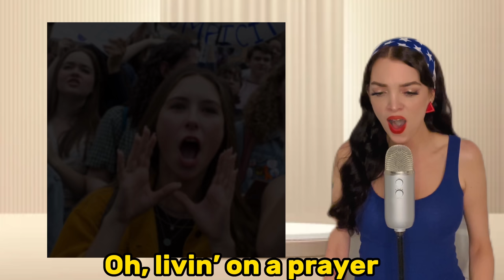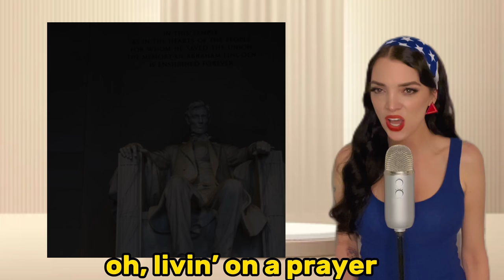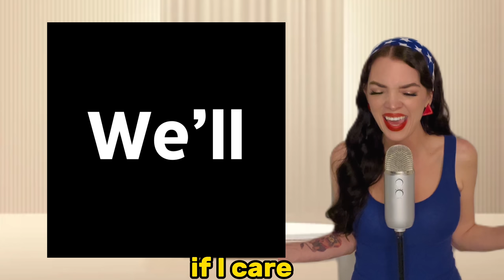The Anti-Woke Anthem | Livin’ on a Prayer (Bon Jovi Acoustic Rewrite)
All editing, lyrics and vocals are done by me.

Original song: “Livin’ on a Prayer” Bon Jovi (1986)

Or Super Thanks button below video 😊🙏🏻